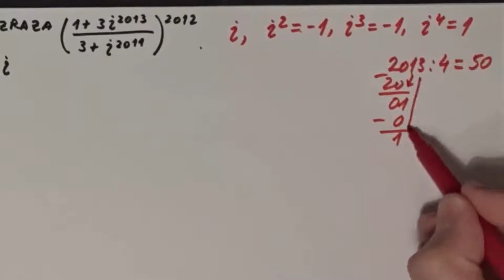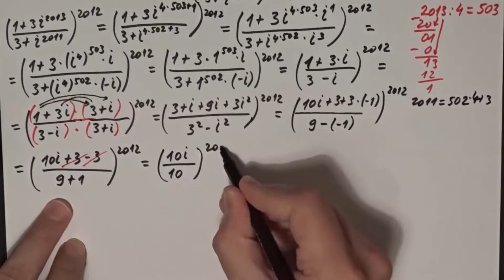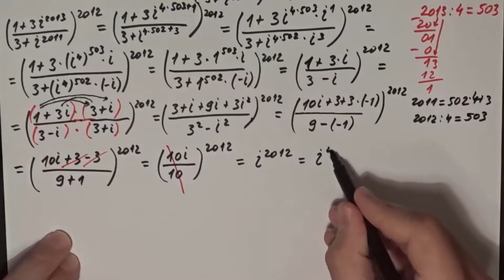Kompleksni brojevi primer. Prirpemna nastava za upis na fakultet. Matematika za 2 razred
U ovom videu radimo zadatak iz kompleksnih brojeva koji je bio na prijemnom ispitu za upis na fakultet (FON), 2012. godine.